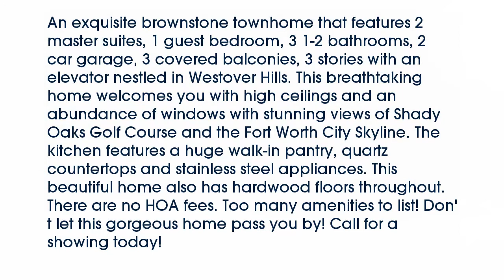Real estate for sale in Westworth Village Texas - MLS# 13790750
3  Leonard Trail
Westworth Village Texas 76114
MLS# 13790750

3  Leonard Trail
MLS# 13790750

An exquisite brownstone townhome that features 2 master suites 1 guest bedroom 3 1-2 bathrooms 2 car garage 3 covered balconies 3 stories with an elevator nestled in Westover Hills. This breathtaking home welcomes you with high ceilings and an abundance of windows with stunning views of Shady Oaks Golf Course and the Fort Worth City Skyline. The kitchen features a huge walk-in pantry quartz countertops and stainless steel appliances. This beautiful home also has hardwood floors throughout. There are no HOA fees. Too many amenities to list! Don't let this gorgeous home pass you by! Call for a showing today!